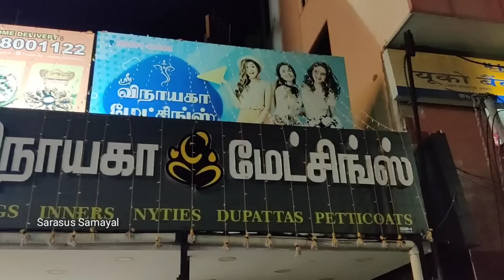Shopping vlog | விநாயகா மேட்சிங்ஸ் | கலர்புல் மேட்சிங் Shop + கத்திரிக்காய் பொரியல்...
In this Shopping vlog | கலர்புல் மேட்சிங்ஸ் ஷாப்பும் கத்திரிக்காய் பொரியலும் video I have shown the Sri Vinayaga matchings center shop and Kathirikai poriyal.

இந்த Shopping vlog | கலர்புல் மேட்சிங்ஸ் ஷாப்பும் கத்திரிக்காய் பொரியலும் வீடியோவில் விநாயக மேட்சிங் சென்டர் கடையையும் கத்தரிக்காய் பொரியலையும் காட்டியுள்ளேன். இந்த Shopping vlog | கலர்புல் மேட்சிங்ஸ் ஷாப்பும் கத்திரிக்காய் பொரியலும் வீடியோ உங்களுக்கு பிடிக்கும் என்று நம்புகிறேன்.
சரசுஸ் சமையல் பாருங்க! சமையல் நல்லா பண்ணுங்க!